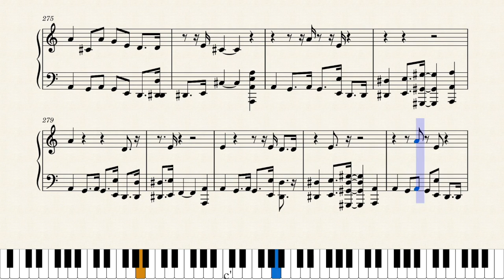Masato Nakamura - Mystic Cave (8Beats VGM)(Piano)